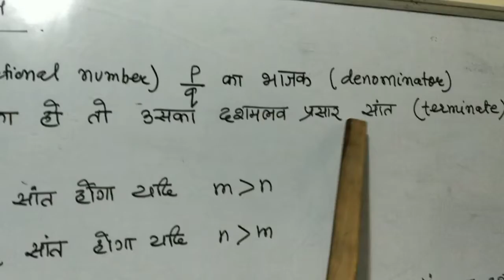Ex 1.4 Maths Class 10